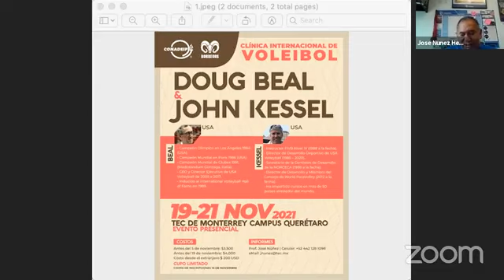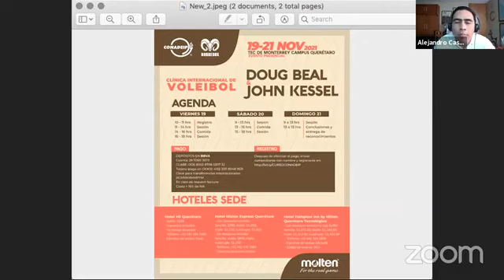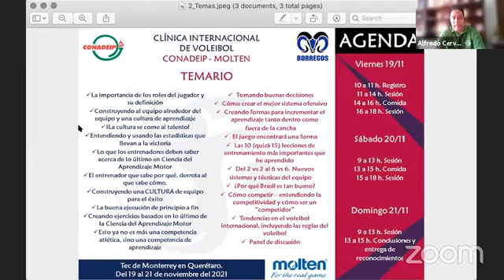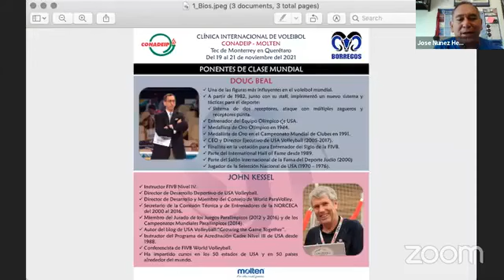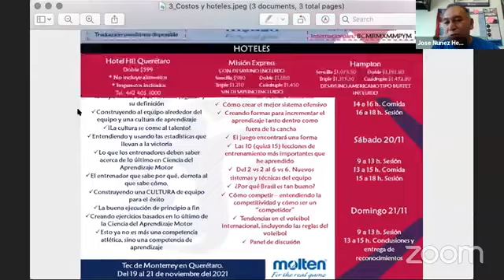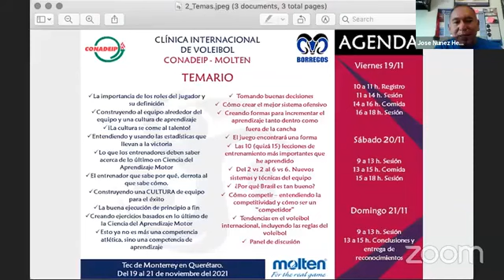Presentación Clínica Internacional de Voleibol con Doug Beal & John Kessel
La CONADEIP y el Tec de Monterrey Campus Querétaro presentan la Clínica Internacional de Voleibol con Beal & Kessel